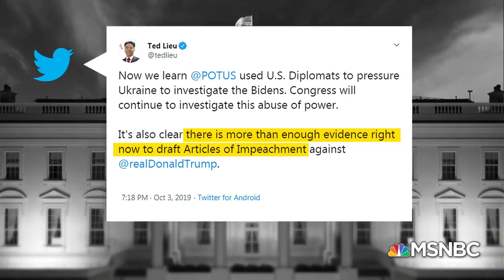Day 987: The President In His Own Words Seems To Violate His Oath Of Office | The 11th Hour | MSNBC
Today in broad daylight with cameras rolling and a helicopter waiting... the President of the United States said something out loud roundly believed to be impeachable. Aired on 10/03/19.